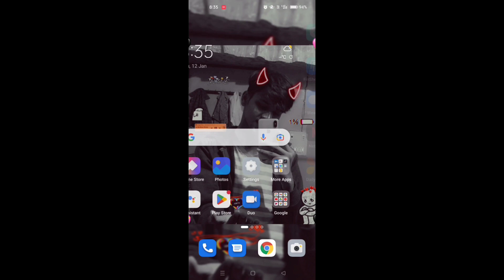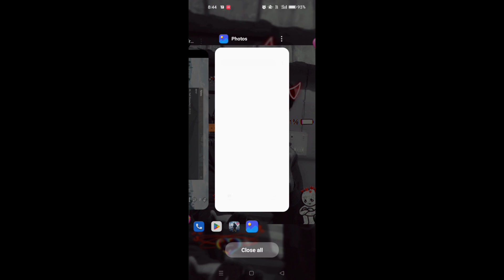SERVER UNDER MAINTENANCE (NEW UPDATE) LAST ISLAND OF SURVIVAL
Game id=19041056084